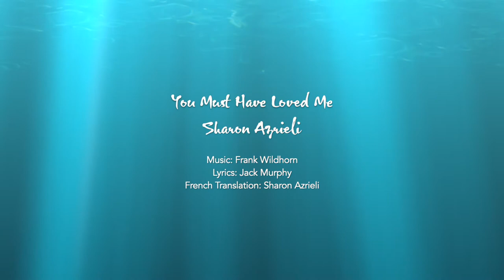Sharon Azrieli - You Must Have Loved Me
From the musical Mata Hari at the Moulin Rouge (2016)
Book by Ivan Menchell
Lyrics by Jack Murphy
French Translation by Sharon Azrieli

Biography

Originally from Montréal, soprano Sharon Azrieli has enjoyed international success at world-famous venues including Carnegie Hall, the Metropolitan Opera, the Opéra Bastille de Paris, and with leading organizations such as the Canadian Opera Company, Orchestre Symphonique de Montréal, and the New Israel Opera, among others.

In 2019, she was awarded the National Order of Quebec (Chevalière du Québec) for her remarkable achievements as a performer.
Known for her versatility as a singer, Sharon has released several albums, including Sharon Azrieli Sings Broadway (with arranger Marvin Laird), The Gift of Joy, Rare French Arias of the 19th Century, and Fiddler on the Roof (in Yiddish). Blogcritics praised her most recent album, Frankly Sharon with Tony Award-winning composer Frank Wildhorn, saying, “"Azrieli’s softly impassioned phrasing is exquisite... She has, always, a naturalistic freshness in her voice, which makes it easy – or sound easy – for her to shunt aside opera’s tendency to call forth the mannered and the over-the-top, and sing with balance and grace." Translations for the album were done in French, Italian, and Hebrew by Sharon herself. Upcoming recording projects include original songs and jazz standards with the virtuosic pianist & composer Matt Herskowitz, a disc of lullabies, an unusual collection of Canadian Broadway Broadway numbers by Canadian Composers, as well as an album about Jewish Divas of the 19th century which is in the works with renowned conductor Steven Mercurio.

Upcoming performances in the 2022 season include Paul McCartney’s Liverpool Oratorio with Orchestre Classique de Montréal and the role of Bertha in Il Barbiere di Siviglia with Opera de Montréal. Sharon performed the role of Sister Dolcina in Puccini’s Suor Angelica at the Metropolitan Opera in 2018, was a headliner in a live televised concert at Toronto’s Zoomer Hall for Classical FM, and performed the roles of Marcellina in Le Nozze di Figaro (National Arts Centre) under the baton of Alexander Shelley and Liu in Turandot (Teatro Greco Siracusa) with the late tenor Marcello Giordani in 2019. Of her Laurette in Le Docteur Miracle with L’Opéra Français de New York, Andrew Porter of The New Yorker hailed her as a “mistress of merry inflections, piquant phrasing and pointed words.”
Sharon sang the title song of the Canadian film Stand! and her vocals were also featured in the Hollywood film Stage Mother, starring Lucy Liu, and the film Shepherd: The Story of a Jewish Dog, directed by Lynn Roth. Upcoming films to include her debut acting performances are SHTTL, a drama about a Yiddish village at the border of Poland during WWII, and Irena’s Vow, a Canadian film being made in 2022.

Sharon created the advisory council of the Azrieli Music Prizes for the Azrieli Foundation in 2014 and is devoted to arts education and philanthropy. She sits on the boards of several philanthropic organizations including the Azrieli Foundation, National Arts Centre of Canada, Orchestre Classique de Montréal (where she holds the title President Emeritus), McCord Museum, the Canadian Vocal Arts Institute, The Opera Cares Foundation, the America-Israel Cultural Foundation, Sharon Azrieli Foundation for the Arts as well as on the honorary board of Camp Tutti and Camp Kinneret Biluim.

For more information about Sharon and her performances, visit her website at sharonazrieli.com.